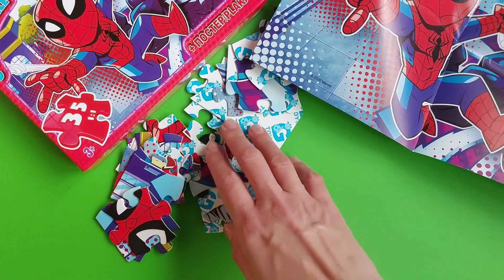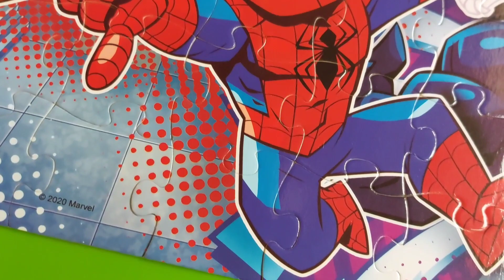Spider-man.Venom. Puzzle.Людина павук.Веном. Пазли.